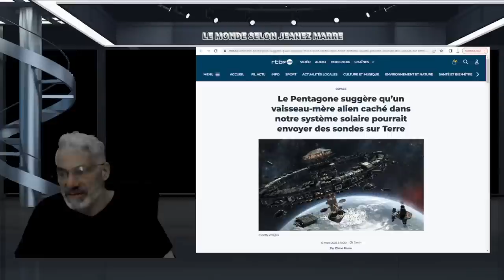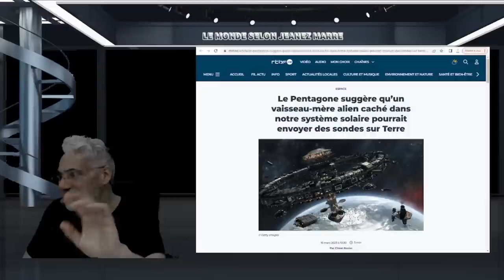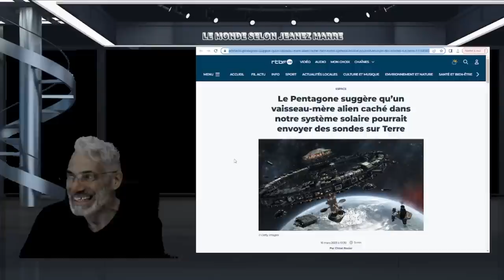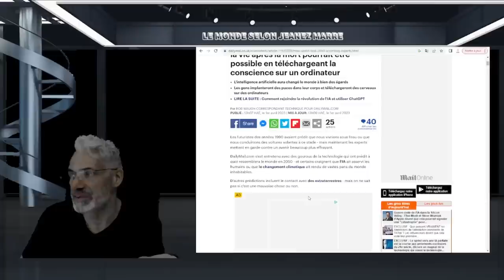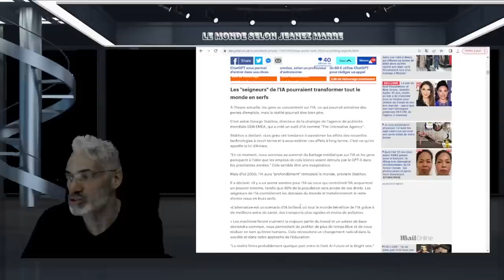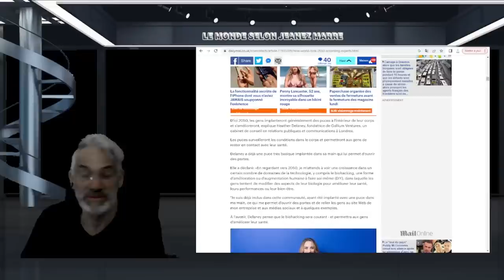VOIÇI À QUOI RESSEMBLERA LE MONDE D'IÇI 2050, SELON DES FUTUROLOGUE !